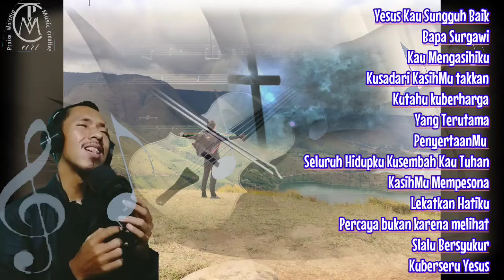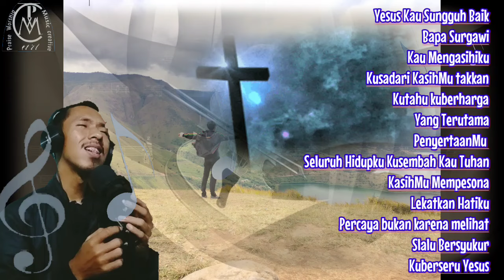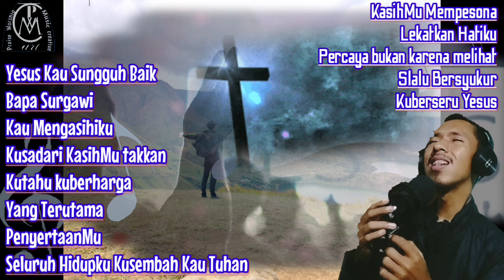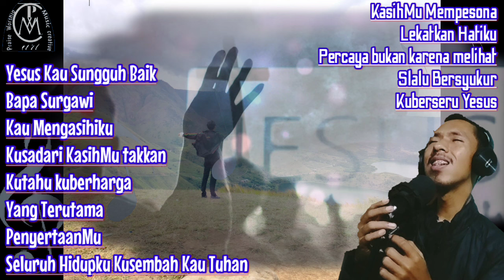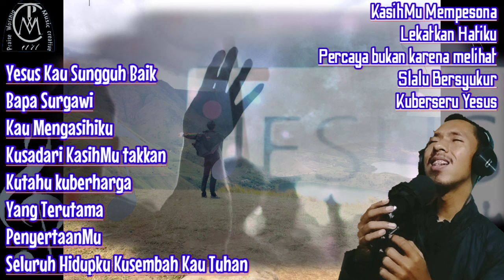PUJI DAN SEMBAH 2024 - LAGU ROHANI TERBAIK by John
PUJI DAN SEMBAH 2024 - LAGU ROHANI TERBAIK by John @PWMCArt  merupakan suatu kumpulan dari beberapa lagu rohani Kristen ‎yang telah admin susun sedemikian rupa, kiranya saudara sekalian terberkati dengan kehadiran Channel ini.